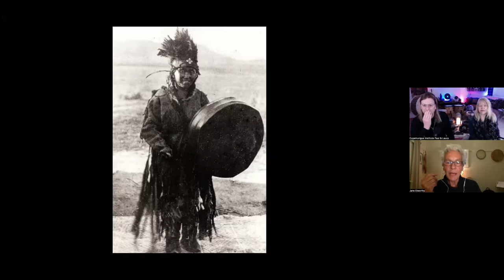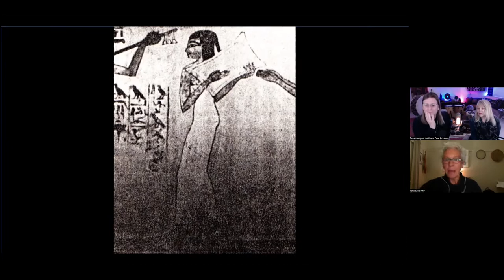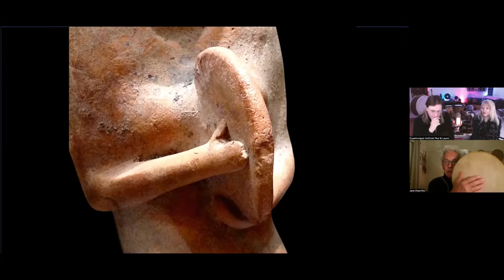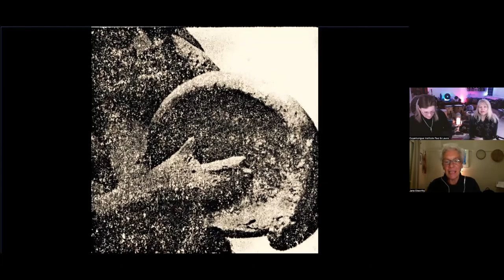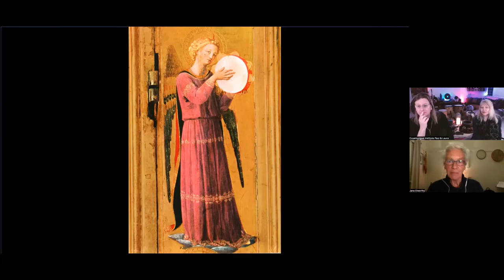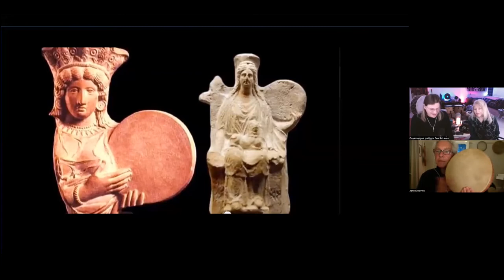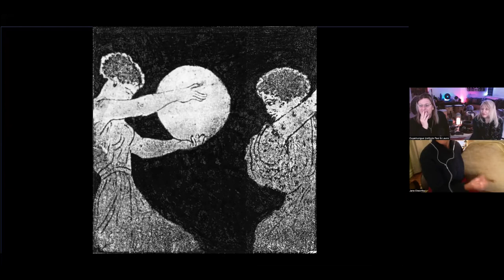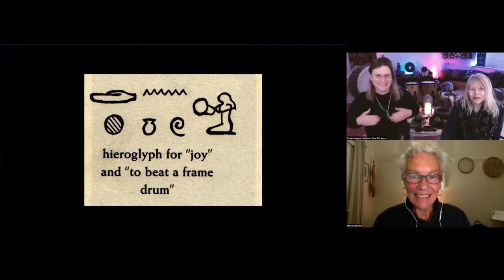Frame Drums: The Feminine History of Rhythm & Rituals - Jane Elworthy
The frame drum is among our most ancient musical instruments and one of the first percussive instrument invented and used widely, for prayer, ritual, ceremony, personal wellness and healing, beyond music. Many consider it far more than a musical instrument — a living spirit that calls us back to our origins and relationship to Creation.

Jane Elworthy shares an illustrated talk on the long history of the frame drum and women drummers, and demonstrates the various rhythms, strokes and beats of the drum that give voice to the elements. Jane’s 30-year journey as frame drum maker, teacher and performer began in 1992, while teaching theatre in Santa Fe, and working with drummer Glen Velez. Today she facilitates retreats in the US, France, and Australian Outback. She is based in Sydney and Broken Hill in NSW, Australia.